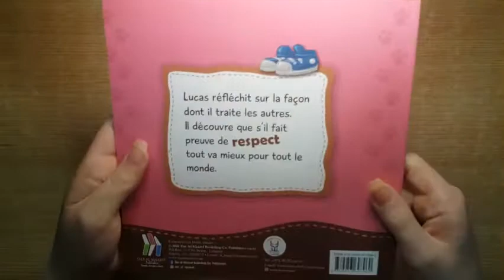Petites Pensées sur - le respect